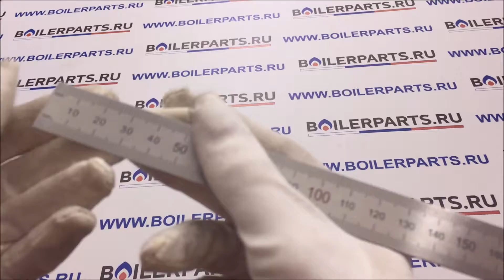ИСКРОВОЙ ЭЛЕКТРОД КОД 0.915.047 АРТИКУЛ 0.915.047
Искровой электрод 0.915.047. Применяется в АОГВ, АКГВ ОАО "Боринское", ОАО "Жуковский машиностроительный завод", ЗАО «Лемакс» и др.